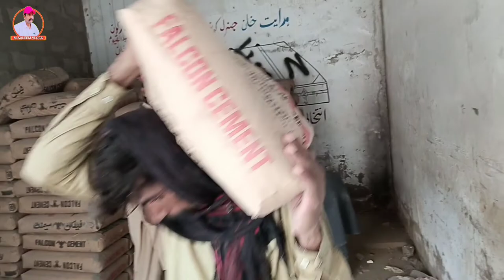Cement mixer machine working in Pakistan||khatarnak driver|Dina construction Pakistan lanter video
Cement mixer machine working in Pakistan||khatarnak driver Pakistani

Note_

khud bhi Karen doston ko bhi share Karen

thanks to my video watch time
plese plese 🙏🙏🙏🙏🙏🙏🙏🙏🙏🙏
thanks followers